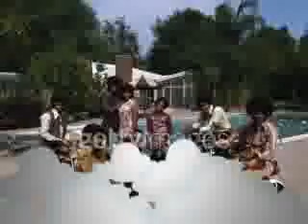Ultra Rare Jackson 5 Pictures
Same pictures from my older version but better video. Enjoy!!